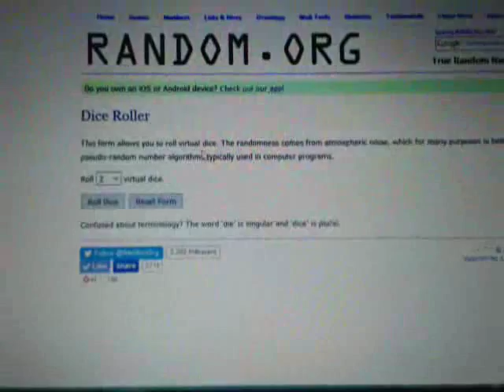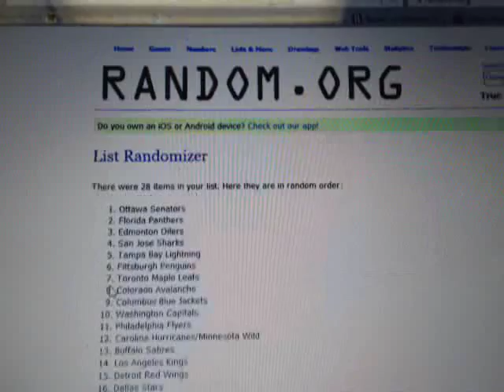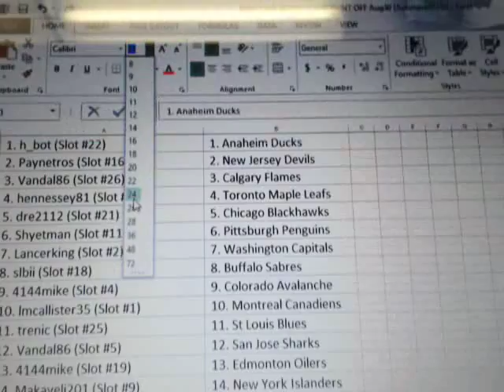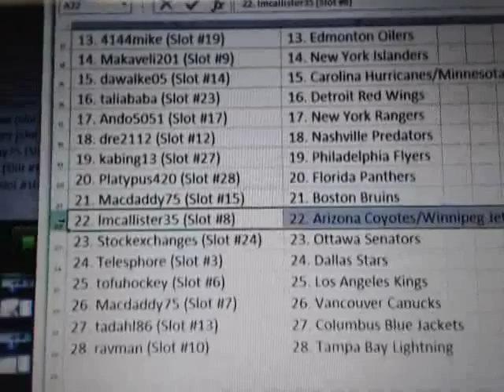Break #1208: 8 Box Mid-High #2 (14-15 UD Cup, Ultimate, 2x15-16 UD S1, Playbook Artifacts) Auto Mem